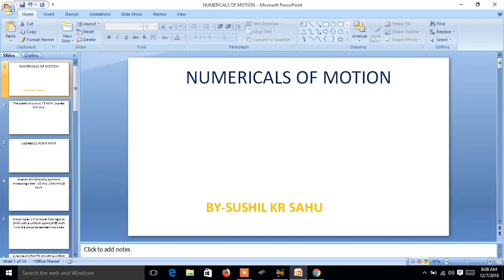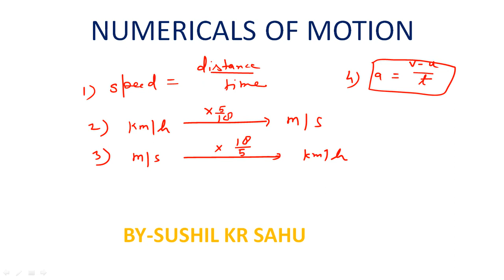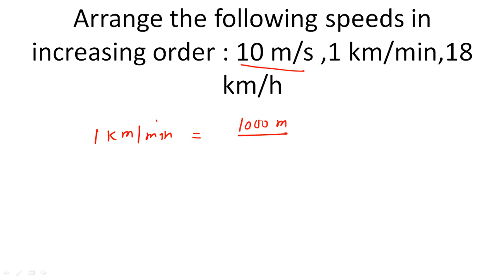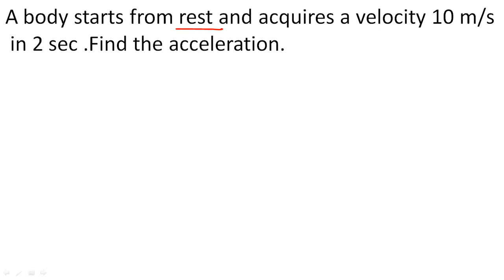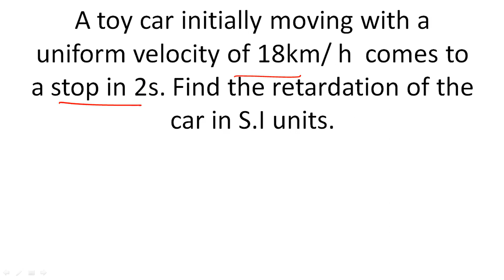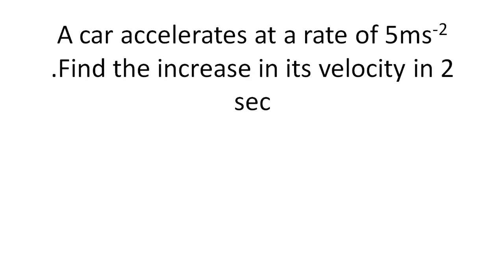MOTION IN ONE DIMENSION